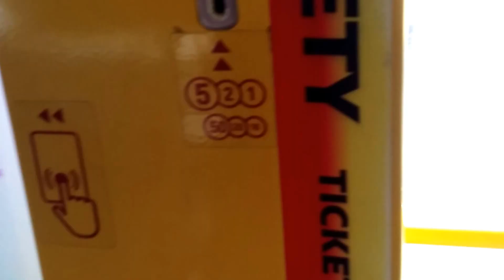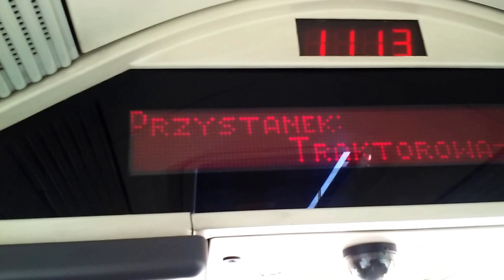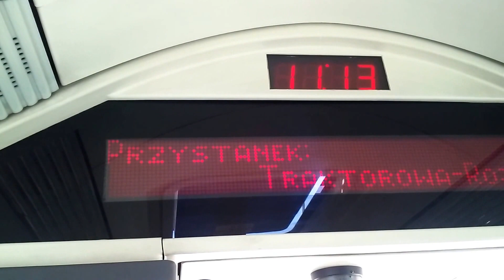2015 08 12 MPK Kolejny sukces redakcji Kamikadze Zdanowskiej awaria autobusu V 20150812 111142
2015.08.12 MPK-Kolejny sukces redakcji-Kamikadze Zdanowskiej-awaria autobusu-V-20150812_111142